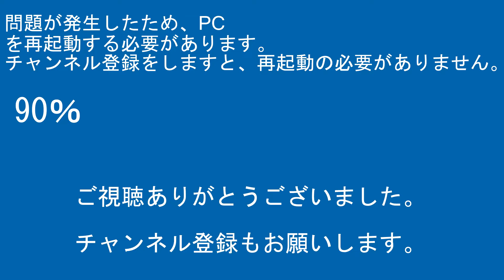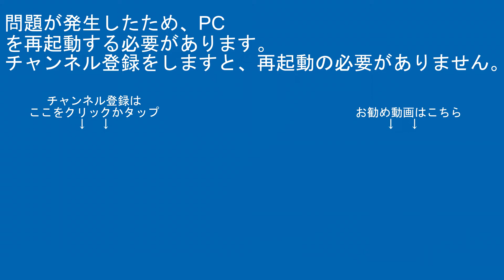東急田園都市線8500系8623編成TS-26一ノ割駅北千住方面CX420